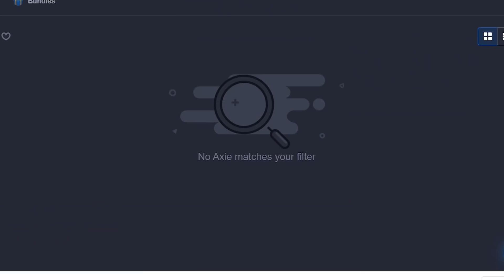JUMPING POISON NIGHTMARE NO MORE BACKDOOR FOR YOU | 999IQ SUBS BUILD RALPH 2K MMR - AXIE INFINITY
Send your replays here:
EX.

TIMESTAMPS:
0:00 - 3:11 - Game 1
3:12- 6:02 - Game 2
6:03 - 8:44 - Game 3
8:45 - 12:01 - Game 4
12:02 - 12:32  Shopping time!